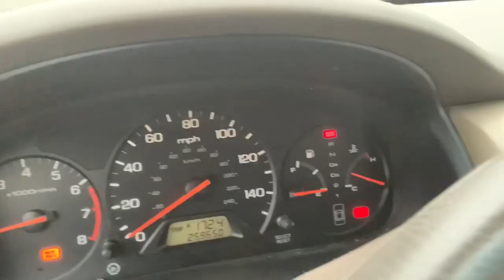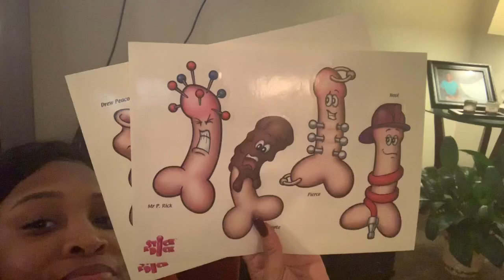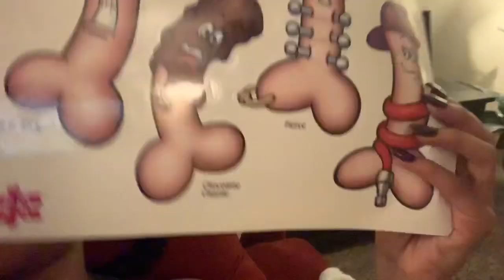L!fe w/Chelle & Ayden: I know my man’s 🍆 size 😱| Bridal tribe reunite! | Day before wedding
Just coming off virus Ayden my dr 🙃 last min shopping ...bachelorette party pt 2 ! Day bride best friends wedding 😁😁😁